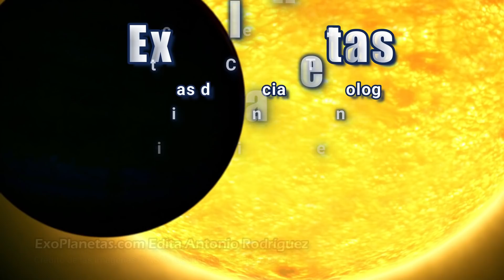😮 Captan 6 Galaxias Atrapadas en la Red de un Agujero Negro Supermasivo 🌌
ciencia espacio AgujeroNegro Exoplanetas.com Con la ayuda del Very Large Telescope (VLT) de ESO, un equipo de astrónomos ha descubierto seis galaxias alrededor de un agujero negro supermasivo en una época en la que el universo tenía solo 900 millones de años.

EXOPLANETAS:
Ayuda a crear más y mejores vídeos: